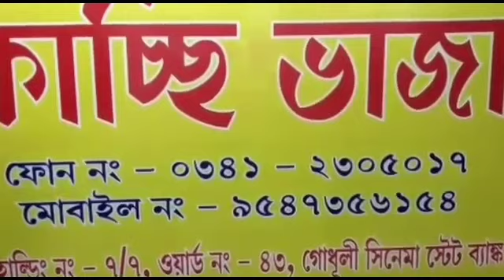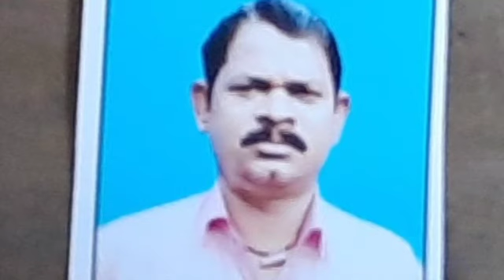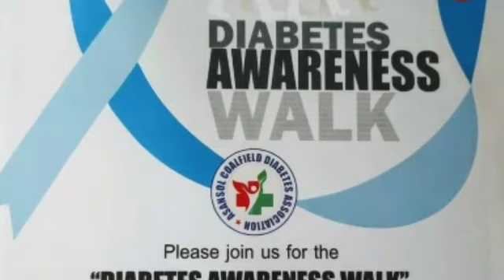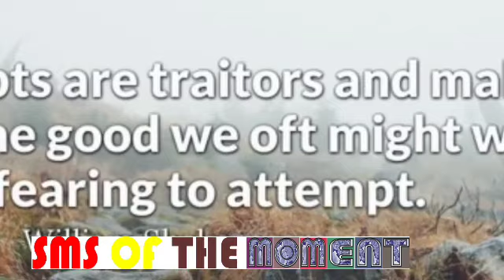13 NOV2020 ENGLISH#ASANSOL/SMS OF THE MOMENT/ELECTED MEMBERS HONOURED/SHOT DEAD IN ANDAL/MORE NEWS .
REPORTED BY VIKAS PRASAD/SUNITA MAHATO/WASIM KHAN/ANKIT SRIVASTAVA/SURJIT SEN GUPTA/MANOJ SHARMA/RAMANAND PASWAN WITH CAMERAMAN MANTHAN PASWAN EDITED BY SUNITA MAHATO For News Moment English on 13 NOV2020 ENGLISH#ASANSOL/SMS OF THE MOMENT/ELECTED MEMBERS HONOURED/SHOT DEAD IN ANDAL/MORE NEWS . , under Asansol Municipal Corporation Dist -Paschim Bardhaman West Bengal Contact For More Details Editor(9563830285) & Dy Editor (Mkt) Sunita Mahato(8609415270